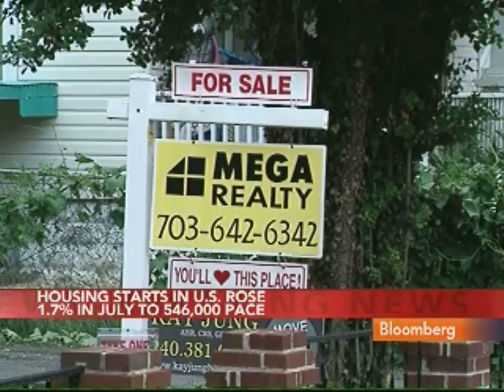Lebas Says Home Construction Data to Stay `Subdued': Video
Aug. 17 (Bloomberg) -- Guy Lebas, chief fixed-income strategist at Janney Montgomery Scott LLC, talks about U.S. housing starts, which rose less than forecast in July.
     Work began on 546,000 houses at an annual rate last month, Commerce Department figures showed. Building permits dropped 3.1 percent to a 565,000 pace, the lowest level in more than a year. Lebas, speaking with Betty Liu on Bloomberg Television's "In the Loop," also discusses Fannie Mae and Freddie Mac. (Source: Bloomberg)